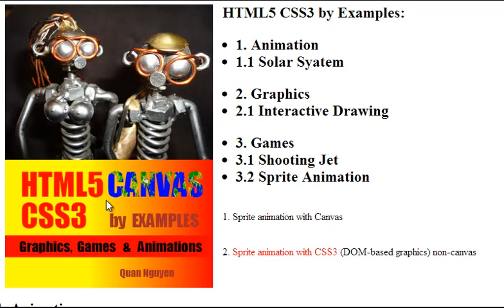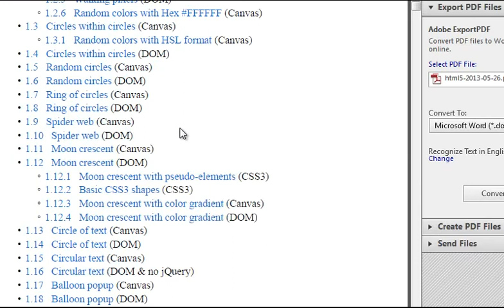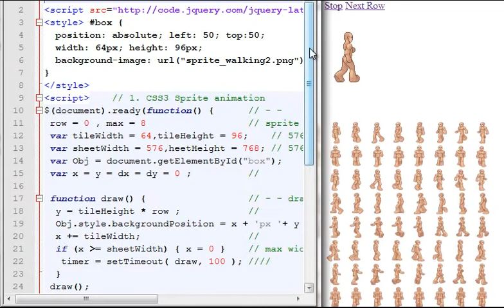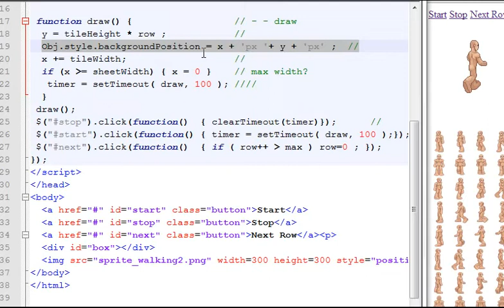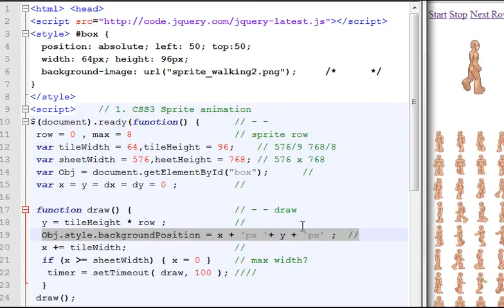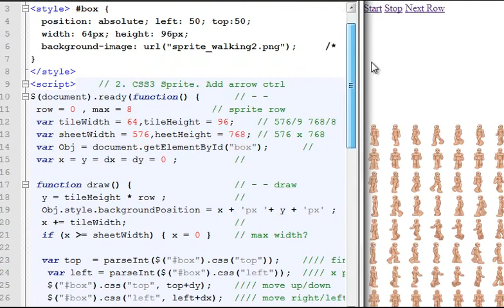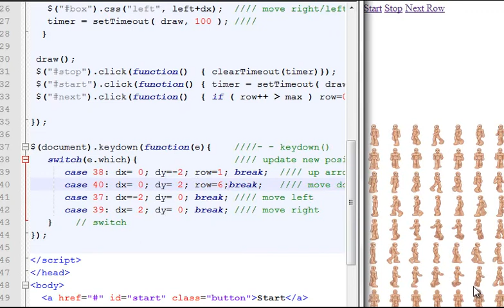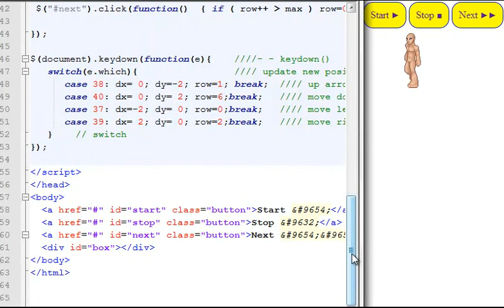[Vietnamese] (3S) HTML5 GAME CSS3 SPRITE ANIMATION (06-28-2013)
Tutorial. Vietnamese.  How to create sprite animation with CSS3. No canvas.